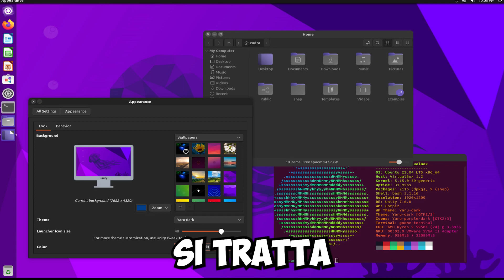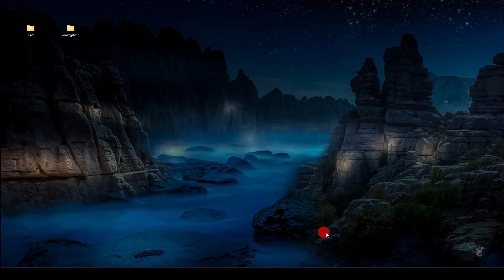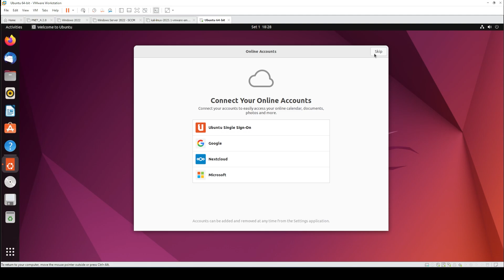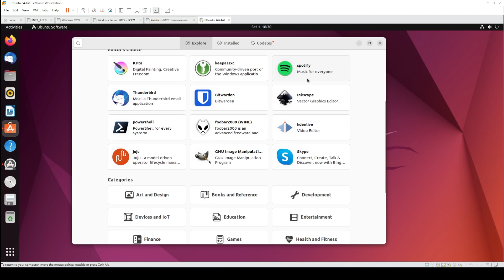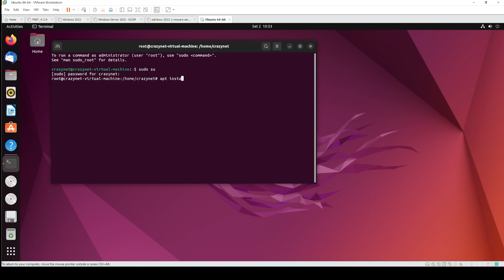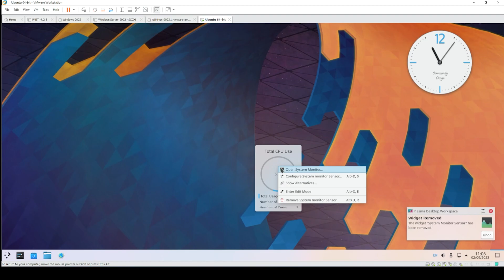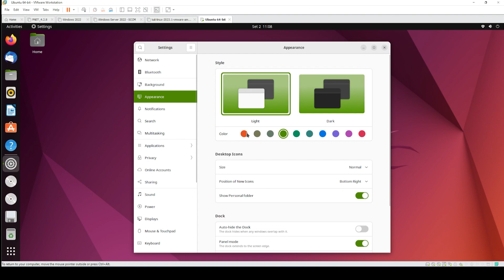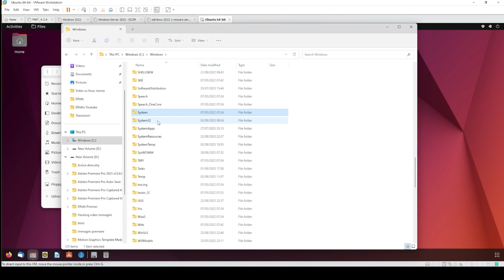Linux per Principianti: Esplorare il Desktop Linux (Lezione 2)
Benvenuto alla seconda lezione del Corso Linux per Principianti!
In questo video esploriamo il Desktop Linux, analizzando le principali distribuzioni come Ubuntu, POP!_OS, Linux Mint e Debian. Scoprirai come installare Ubuntu, dare un’occhiata a Ubuntu KDE e imparare a gestire le cartelle Linux.

Se stai iniziando da zero con Linux o vuoi capire meglio le differenze tra le distribuzioni più famose, questo video fa per te.

💬 Show some love:
👍🏼 Metti like al video – aiuta tantissimo!

Se il video ti è piaciuto e ti è stato utile, puoi fare una donazione cliccando il pulsante ❤️ sotto al video.

⏱️ Timeline
00:00 Introduzione seconda lezione
00:40 Ubuntu
01:19 POP!_OS
01:56 Linux Mint
02:32 Debian
02:58 Installazione di Ubuntu
10:50 Ubuntu KDE
18:13 Cartelle Linux (fine lezione)